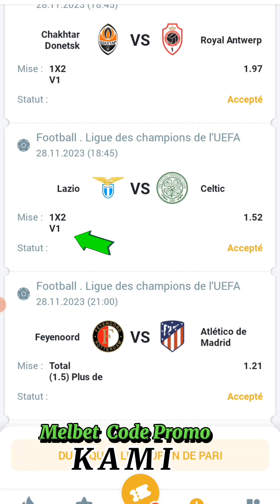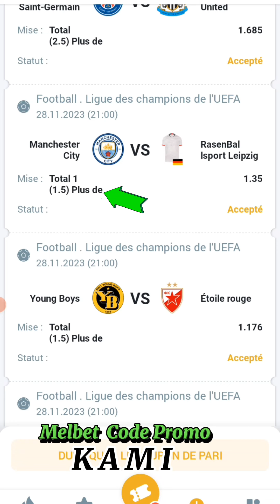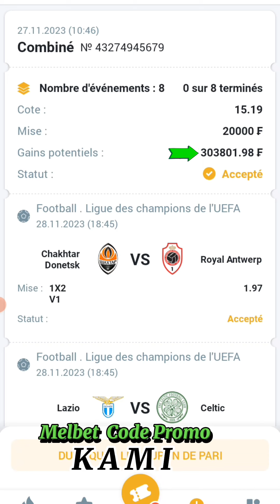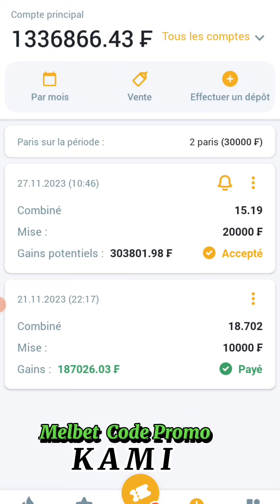Champions League coupons du jour. Pronostics foot. Coupons 1xbet foot aujourd'hui. Coupons du jour.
1xbet pronostics foot
pronostics foot aujourd'hui
champions league pronostic
champions league pronostic foot
champions league pronostic du jour
pronostics foot
pronostics foot aujourd'hui
pronostics foot champions league
pronostics du jour
pronostics foot 1xbet aujourd'hui
pronostics foot 1xbet
pronostics champions league
champions league
Lazio Celtic
Feyenoord Atletico Madrid
AC Milan Dortmund
PSG Newcastle
Manchester city Leipzig
Barcelona Porto
champions league prédiction